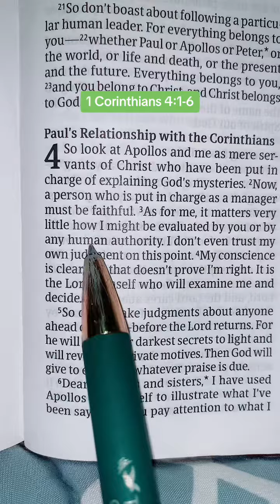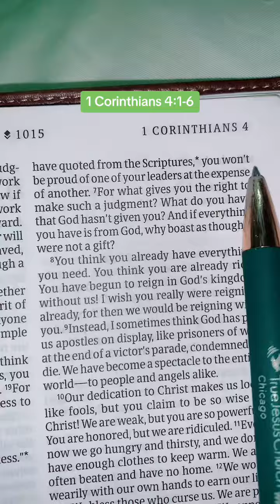1 Corinthians 4:1-6